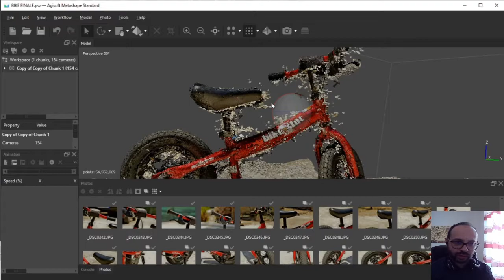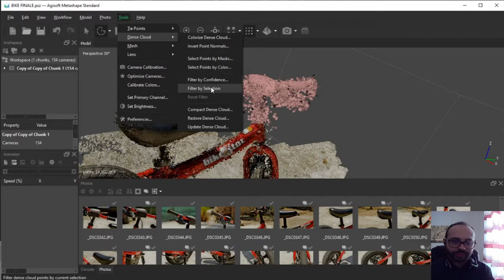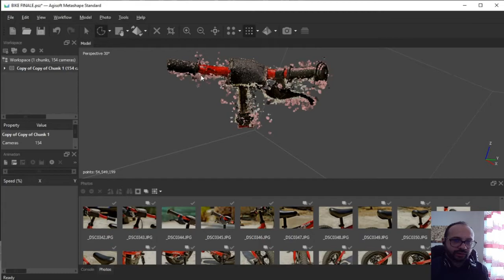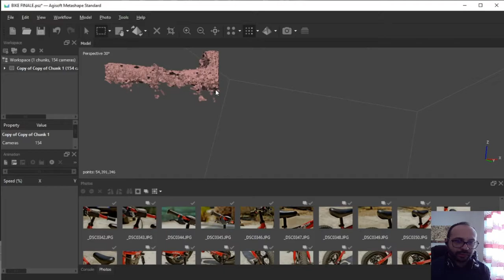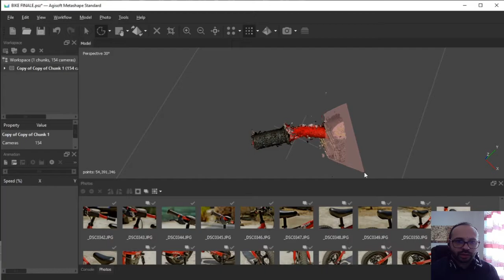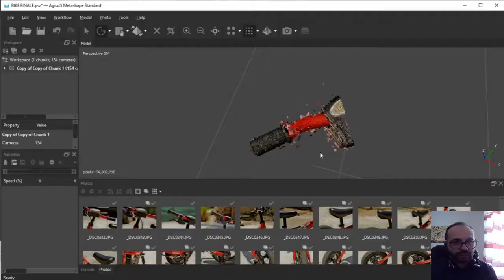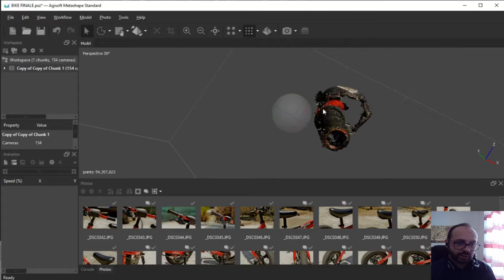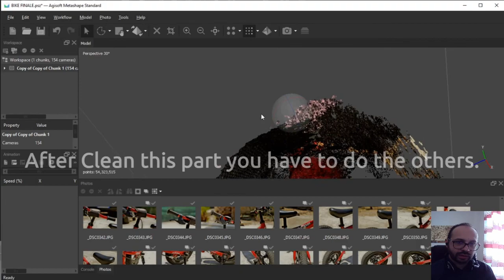29 - Come pulire la nube densa con l'utilizzo dei filtri di Agisoft Metashape - SUB EN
Ciao Ragazzi, in questo video ti mostro come pulire la nube densa con l'utilizzo dei filtri di Agisoft Metashape. Questo strumento è molto utile per evitare di scontornare tutte le foto in ufficio.
I filtri usati sono:
- Select Points by color
- Filter by Selection

Dataset di mia proprietà sulla bicicletta.